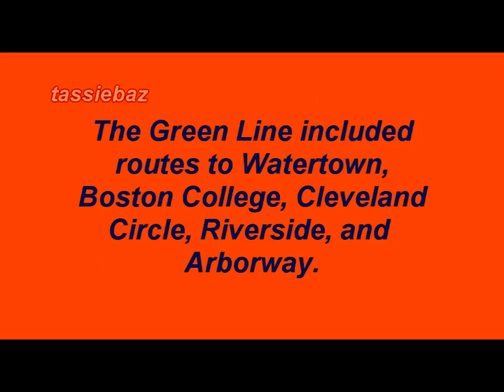Boston PCC Streetcar & Subway Scenes - 1960s & 70s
This presentation features Boston, Massachusetts PCC streetcar and subway scenes, including some 8mm movies. There are pictures at Watertown and Arborway, as well as some on the Mattapan-Ashmont Line.  There are also some photos of old cars running on the Blue Line.